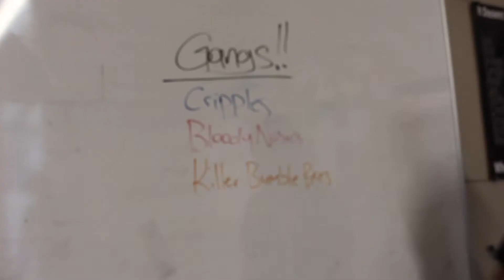TKW Kaupapa 2016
The kaupapa of TKW shown here in a fun and fast clip. Enjoy.